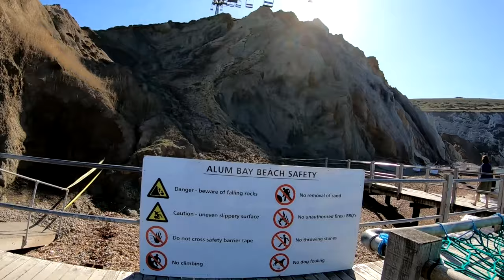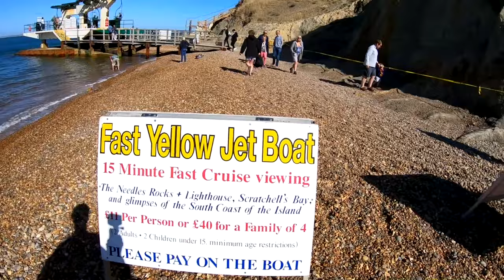Isle of Wight - trip to see the Needles and lighthouse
Come with us for a ride on the fast yellow jet boat (the Summer Rose)

Before we embark on the Summer Rose (the fast yellow jet boat to the Needles and lighthouse of Isle of Wight) enjoy the chairlift down to Alum bay beach with stunning views all the way.